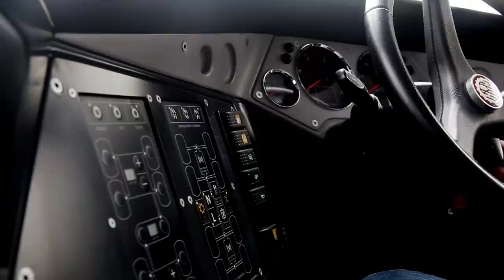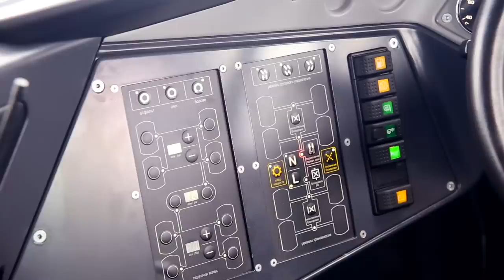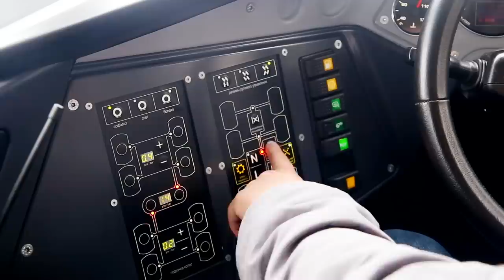Huge 8 wheels ATV Shaman! Like a spaceship!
We will review the most interesting ATV Shaman! It is 8 wheels monstorous all terrain vehicle.  It is really huge and impressive machine!